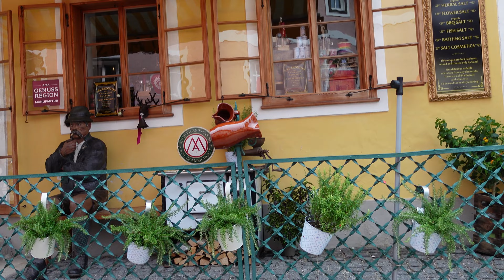Weekend trip to Hallstatt, Most beautiful village of the world, in 2022 with family, 4K Bangla vlog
How to go:
We went to Hallstatt train station by train from Linz and then took the boat to go to the village.
Station name is hallstatt Bahnhof. Take regional train as those are less costly. Boat ticket 3.5 Euro per person one way.